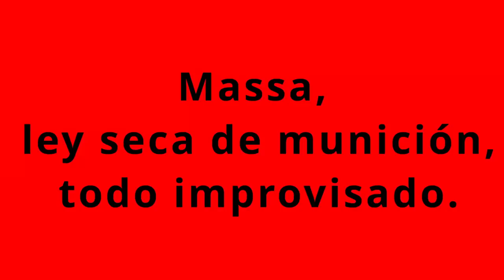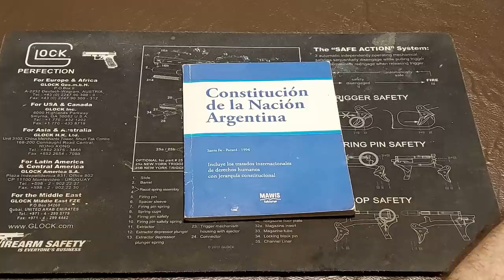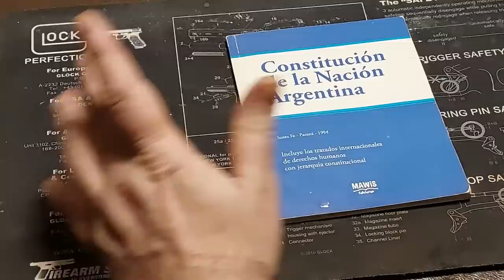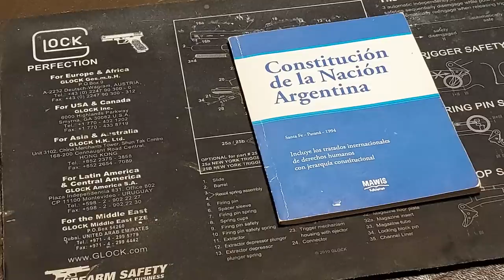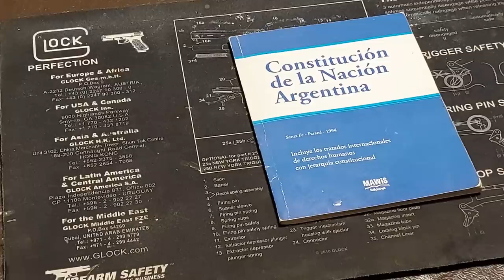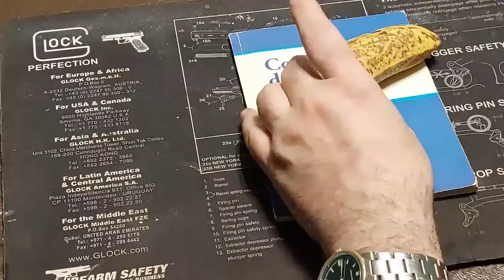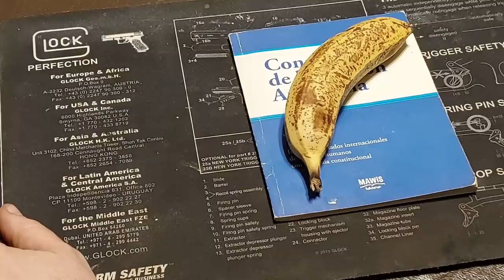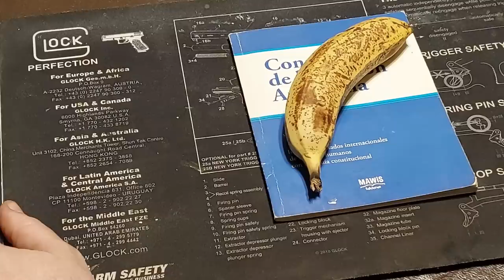Massa, ley seca de munición, todo improvisado.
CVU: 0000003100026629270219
ALIAS: mauser1909.mp